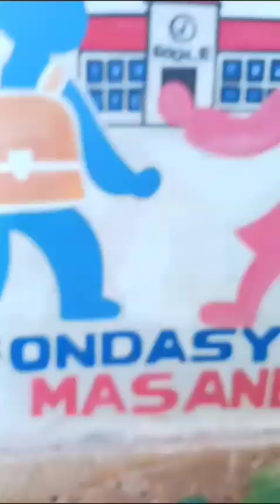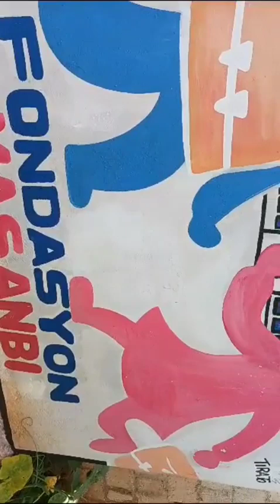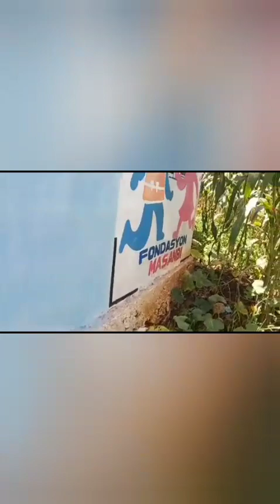NOU KONTINYE KONSTRI LEKOL AK TWALET POU TIMOUN KI NAN LEKOL LETA YO AYITI STANLEY VALMOND